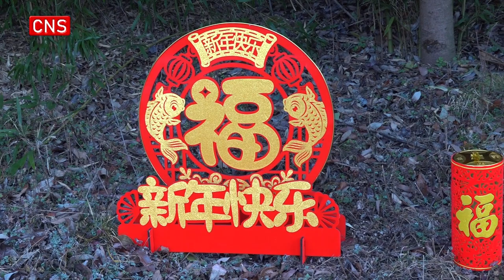Ten baby pandas make public debut ahead of the upcoming Spring Festival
Ten giant panda cubs born in 2022 made their public debut ahead of the upcoming Spring Festival at the Shenshuping base under the China Conservation and Research Center for the Giant Panda in southwest China's Sichuan Province on Wednesday.

These ten panda cubs sent the most adorable Chinese New Year wishes to the whole country in a special way.